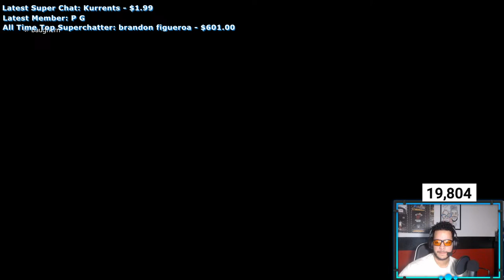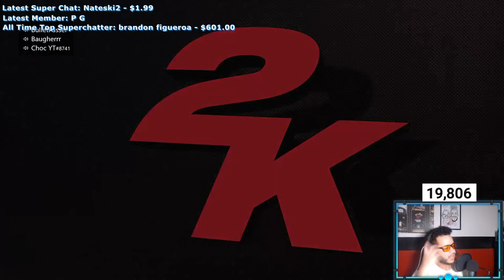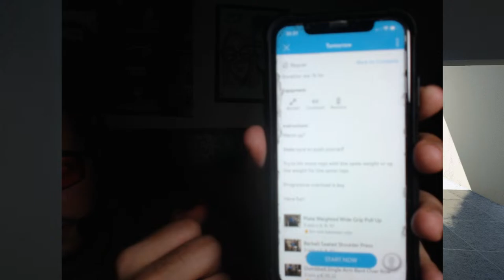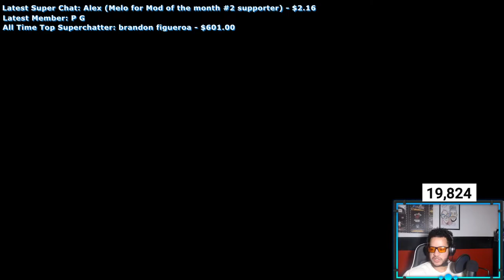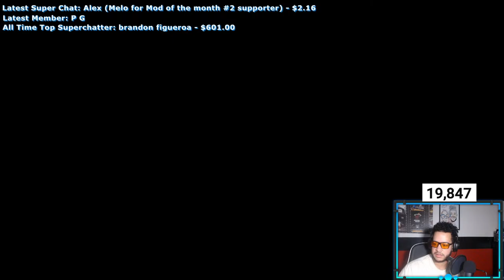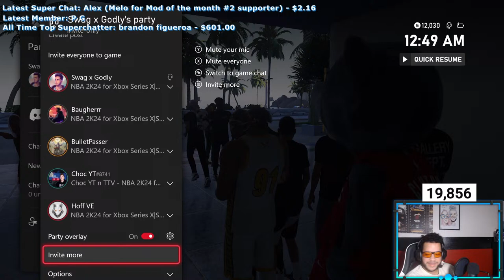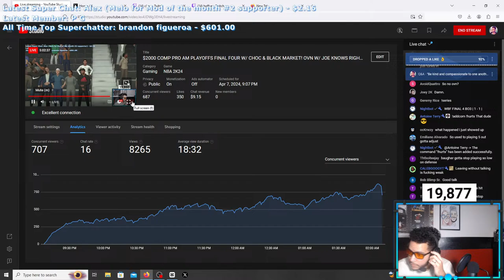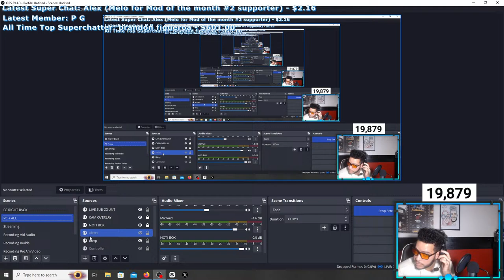$2000 COMP PRO AM PLAYOFFS FINAL FOUR W/ CHOC & BLACK MARKET! OVN W/ JOE KNOWS RIGHT AFTER!